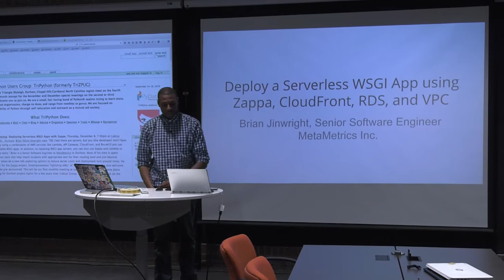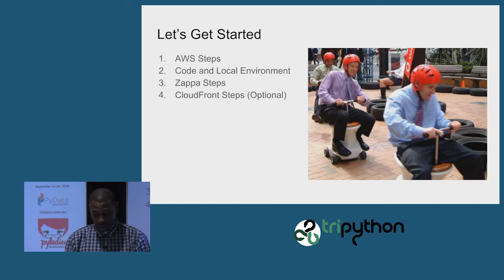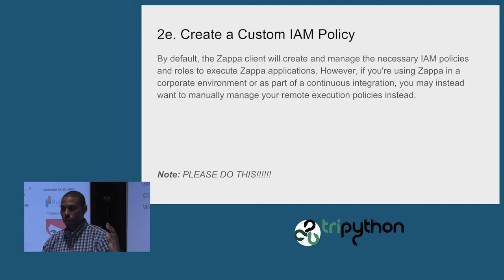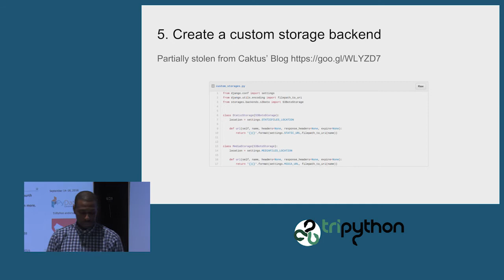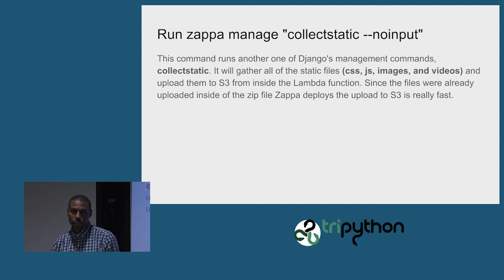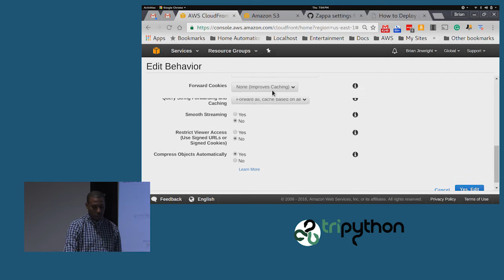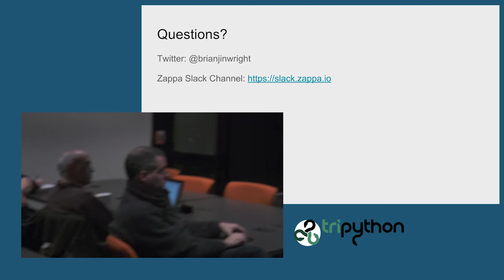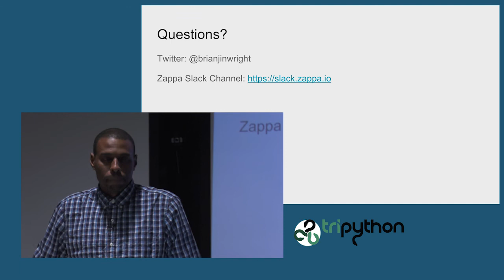How to Deploy a Serverless WSGI App using Zappa, Cloudfront, RDS, and VPC. Brian Jinwright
Brian Jinwright presents at TriPython meeting of 08 January, 2016, hosted by Caktus consulting. His topic:
How to Deploy a Serverless WSGI App using Zappa, Cloudfront, RDS, and VPC.